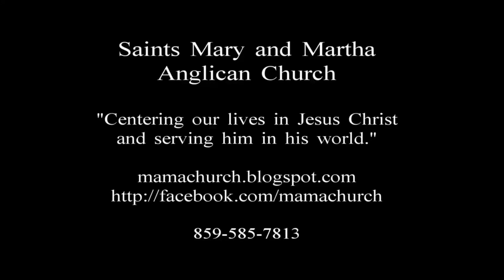Third Sunday of Advent - December 11, AD 2011 - Saints Mary and Martha Anglican Church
Mass on The Third Sunday of Advent at Saints Mary and Martha Anglican Church in Mount Sterling, Kentucky.  Saints Mary and Martha is a Mission Parish of the Anglican Church in North America (a province of the Anglican Communion).